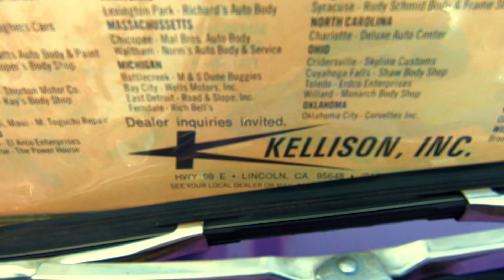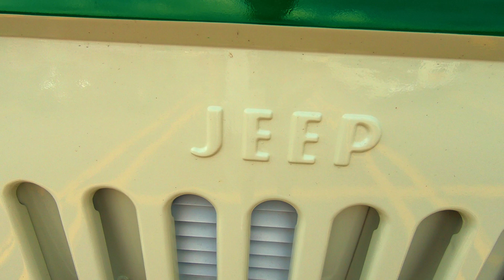Panorama/What's Ur Scoop Cruise Night ~ 8/27/24